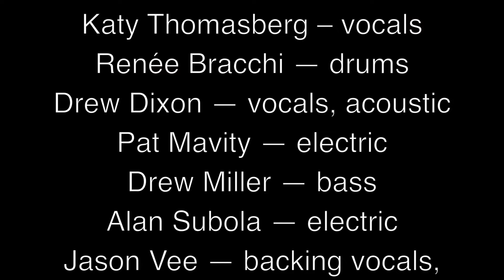Vernon Dixon - Cheap Beer (Live in the Basement)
Vernon Dixon play Katy Vernon Thomasberg's song "Cheap Beer" live in a Minneapolis basement.  Audio available for purchase on iTunes.